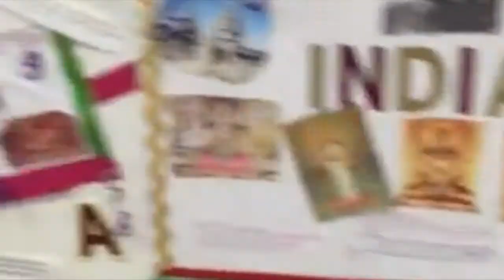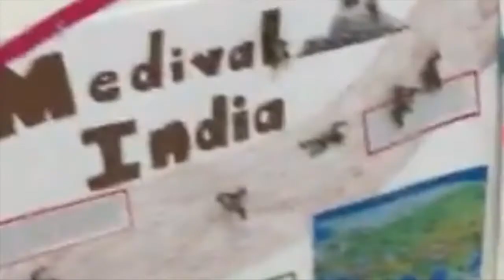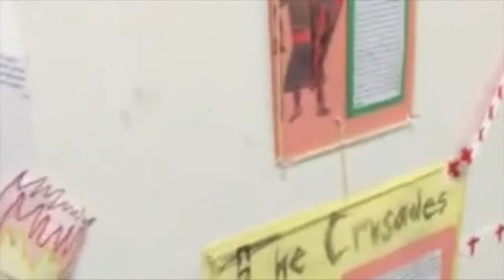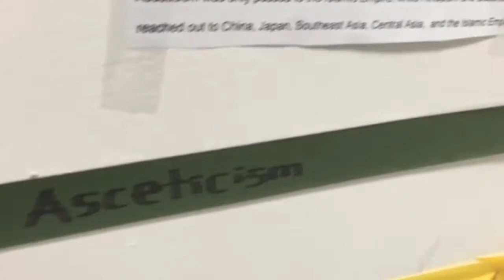Medieval India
By: Fiona, Izzy, Leanna, and Colin